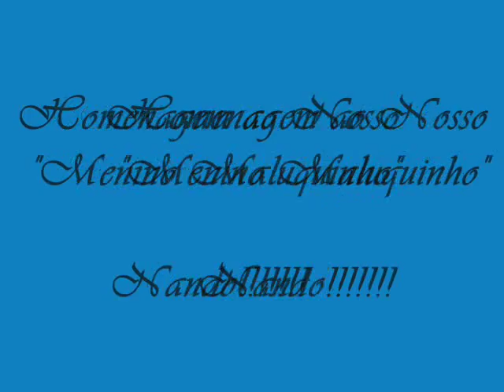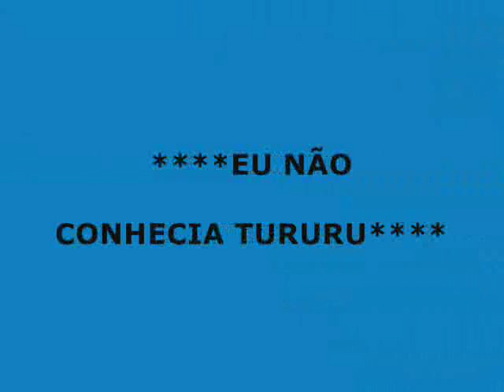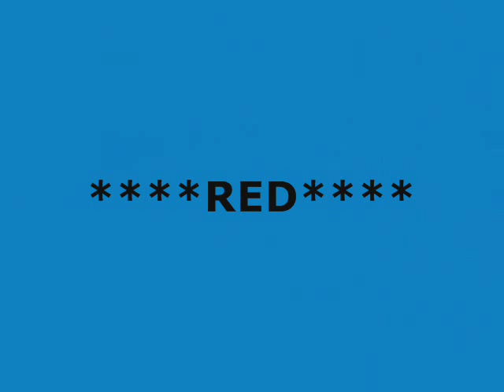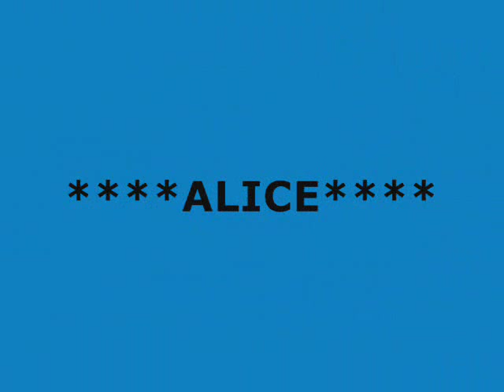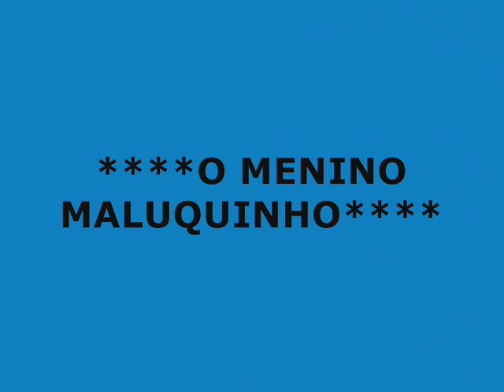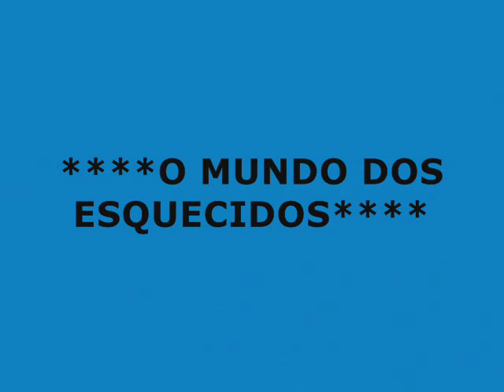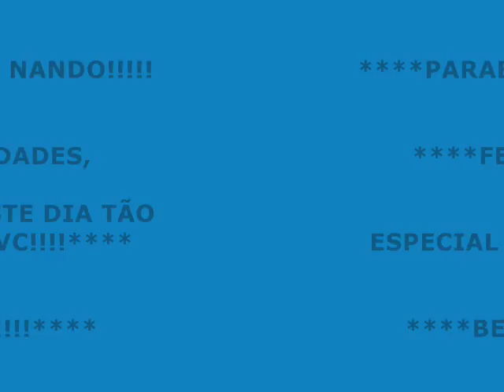***Homenagem ao Querido Ator Fernando Alves Pinto***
***Este vídeo é uma singela homenagem a um dos nossos Grandes e Maravilhosos Atores Brasileiros: Fernando Alves Pinto***

***O vídeo possui fotos da linda carreira do nosso Querido Nando!Filmes, Curtas, Peças de Teatro, Televisão!E o vídeo termina com fotos dos seus amigos, da sua família!!!***E uma foto do Nando tocando Serrote!***